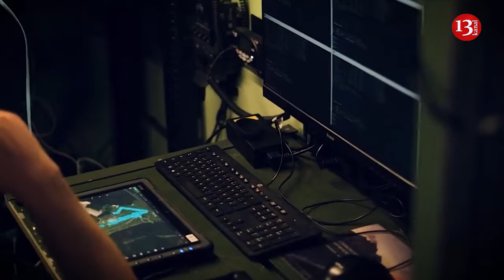“Gift to Putin”: Czechs and Slovaks collect 400,000 euros for Black Hawk helicopter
As part of the "Gift for Putin" initiative, Czechs and Slovaks raised 400,000 euros in just a week for a Black Hawk helicopter for our intelligence, according to the press service of the Main Intelligence Directorate of the Ministry of Defense of Ukraine.
The total cost of the helicopter is approximately 4.3 million euros, RBC-Ukraine says.
"According to the organizers, the helicopter has already been inspected by aviation experts from Ukraine - it is in good condition and ready to perform combat missions. Once the necessary amount for the purchase is collected, the Ministry of Defense of Czechia will deliver the Black Hawk to Ukrainian intelligence," the press service writes.
As noted in the intelligence, our soldiers already have one such helicopter, which helps them perform: Combat and special tasks; Missions for delivering military cargo; Missions for delivering personnel; Missions for electronic warfare; Evacuation of the wounded.
Earlier, as part of the initiative, the Czechs donated to Ukranian military: 15 anti-aircraft defense systems Victor; Tank T-72; Multiple rocket launcher RM-70. The total cost of the "gifts" is $2.3 million.
"We express gratitude to our friends from Czechia and Slovakia to all citizens of European states who help repel the terrorist onslaught from Moscow, protect Ukraine and all of united Europe from the regime of Russian war criminals," the Main Intelligence Directorate added.